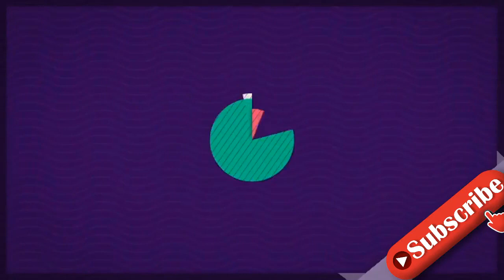Ohne Schwangerschaft von Ex Alessandra: früheres Liebes-Aus!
Heute verstehen sich Comedian Oliver Pocher, 43, und seine Ex-Frau Alessandra Meyer-Wölden, 38, super. Die Erziehung der drei gemeinsamen Kinder klappt und auch mit Ollis neuer Liebe Amira Pocher, 28, kommt Alessandra gut klar. Das war aber nicht immer so. Das einstige Traumpaar hat schwierige Zeiten hinter sich. Nun sprechen sie in Alessandras Podcast "Mom of 5 – Kinder, Chaos, Glamour" offen über ihre damaligen Trennungsgründe – und verraten brisante Details. Es ist nicht das erste Mal, dass Olli und Alessandra über ihr Liebes-Aus sprechen. Im Interview mit RTL erklärte das deutsche Model 2020: "Wir sind aus gutem Grund nicht mehr zusammen." "Große Meinungsunterschiede" hätten zur Trennung geführt, und auch Ollis Witze über ihre frühere Beziehung mit Boris Becker, 53, hätten ihr damals wehgetan. Doch in Alessandras aktueller Podcastfolge geht das Ex-Paar noch mehr ins Detail – und es wird sehr privat. Auf die Frage, warum sie sich eigentlich getrennt hätten, antwortet der fünffache Vater: "Es gab jetzt nicht so den einen Grund. Das klassische 'Man lebt sich auseinander' ist vielleicht auch falsch. Nach der Geburt der Zwillinge, wenn auch alles etwas komplizierter war, dachte ich eigentlich, wenn man das überstanden hat, ist man auf einem guten Weg. Aber das war's irgendwie nicht." Und dann wird es äußerst interessant, denn Olli verrät im weiteren Verlauf des Gesprächs ganz unverblümt: "Wärst du nicht schwanger geworden, hätte es sicherlich vorher schon eine Trennung gegeben, aber so versucht man es dann natürlich" und führt fort: "Du warst halt einfach nicht zufrieden in dieser Beziehung. [...] Sicherlich ist einer der Punkte, die es schwierig gemacht haben, dass wir komplett anders aufgewachsen sind und eine komplett andere Herkunft haben." Das habe laut Pocher "sicherlich für die eine oder andere Diskussion gesorgt." "Es hat nicht sein sollen", erklärt er abschließend. Er hätte das Gefühl dass Alessandras Beziehungen nie länger als sieben Jahre halten würden. "Du hast tendenziell den Reflex, wegzulaufen beziehungsweise den Kontinent zu wechseln", erklärt der Comedian im Gespräch mit seiner Ex. Alessandra stimmt ihrem einstigen Ehemann sogar zu und meint: "Das scheint ja eigentlich wie so ein Fluch zu sein. Fazit: Nicht mehr heiraten." Von 2009 bis 2013 waren Oliver Pocher und Alessandra Meyer-Wölden liiert, davon wenige Jahre verheiratet. Aus der Ehe sind drei Kinder hervorgegangen, die sie heute gemeinsam großziehen. Pocher hat heute mit Amira verheiratet. Das Paar hat zwei gemeinsame Kinder. Verwendete Quellen: Podcast "Mom of 5 – Kinder, Chaos, Glamour", RTL.de
INFORMATION
• Source: gala